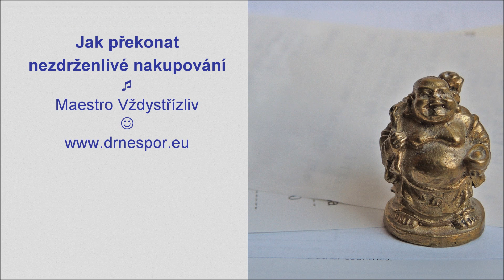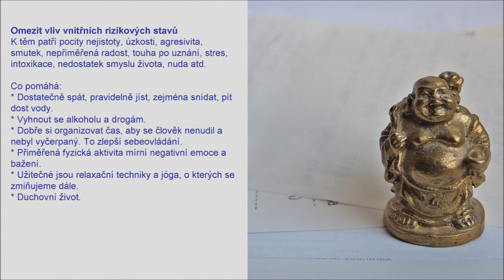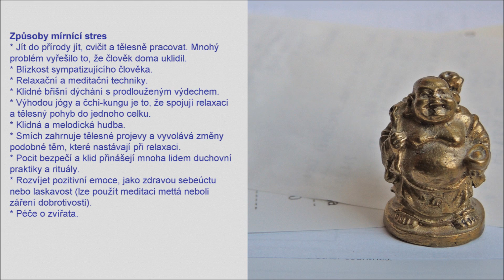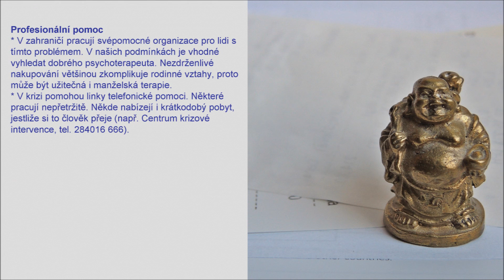Jak překonat nezdrženlivé nakupování: 48 tipů (English version available)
Svépomocné příručky, relaxační nahrávky, smích atd. Oblíbená jóga Oblíbený čchi-kung Svépomoc AZ! Vše dobré!